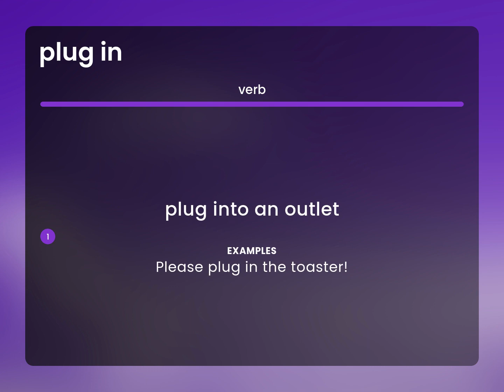Plug in • definition of PLUG IN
What does PLUG IN mean?

Susan Miller (2023, March 8.) What is Plug in meaning?